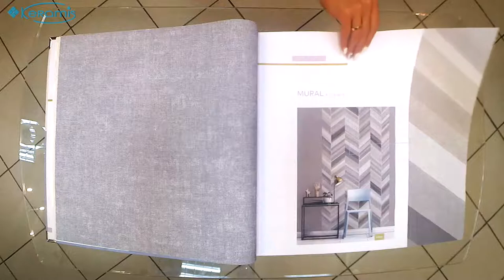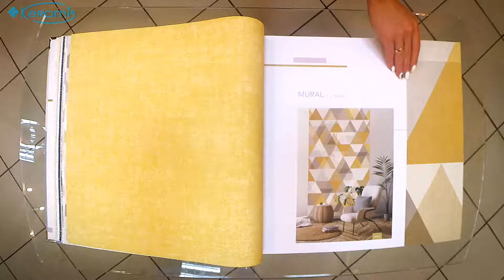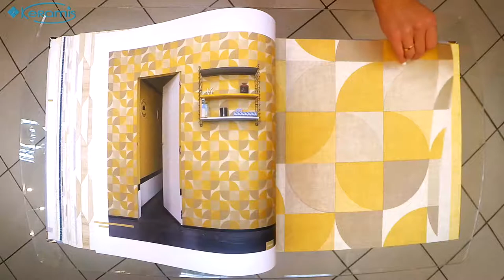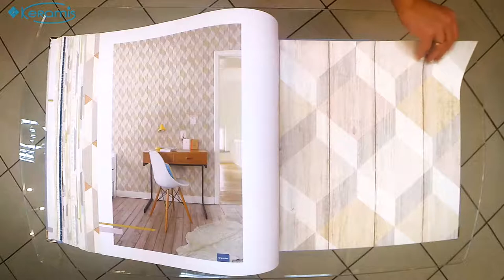Винтаж снова в моде! Inspiration Walls от Grandeco и геометрические ретро-мотивы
Коллекция виниловых обоев Grandeco Inspiration Wall является результатом кропотливой работы лучших дизайнеров бренда.
Данные обои просто излучают моду и современность. В фоновых рисунках чувствуется сила цвета, а модели с геометрическими узорами создают на стене причудливые оптические эффекты. Особенно бесподобны – однотонные обои с необычными концентрическими окружностями.

Краткие характеристики:
Страна
Производитель
Коллекция: Inspiratio Wall
Ширина рулона: 53 см
Ширина панно: 159 см
Длина рулона: 10,05 м.п.